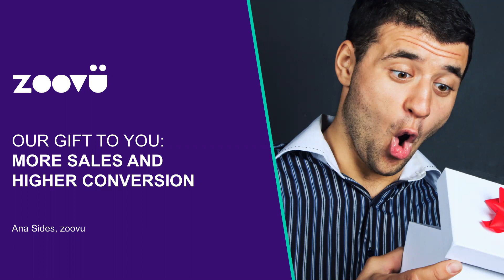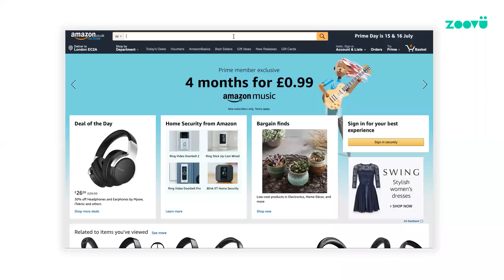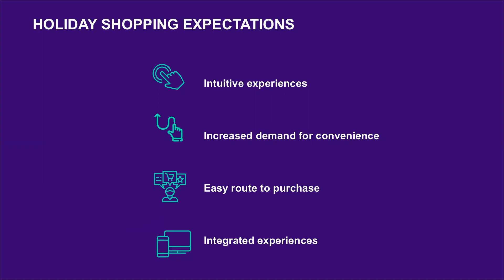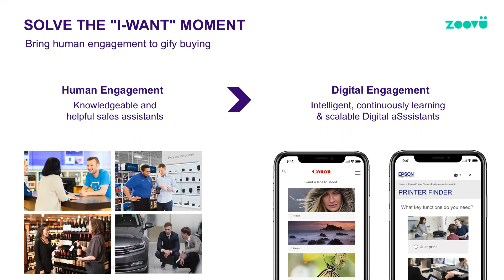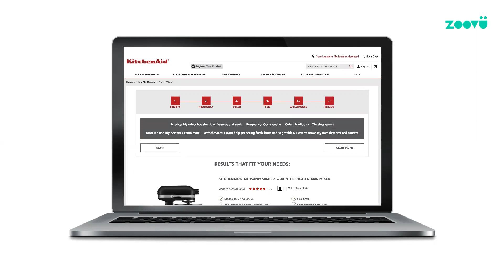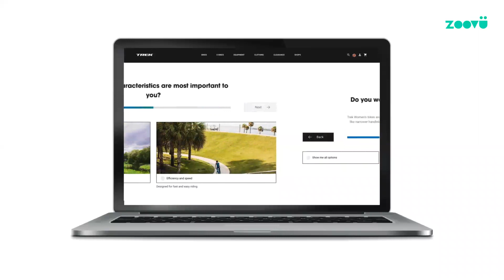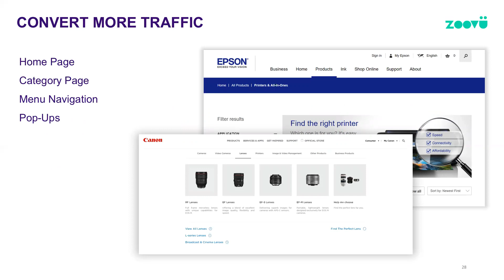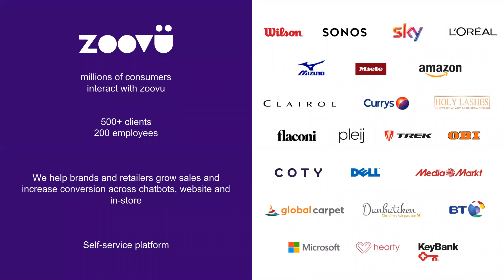Holiday Marketing: More Sales and Higher Conversions with Conversational AI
Prepare your 2019 Holiday Marketing.